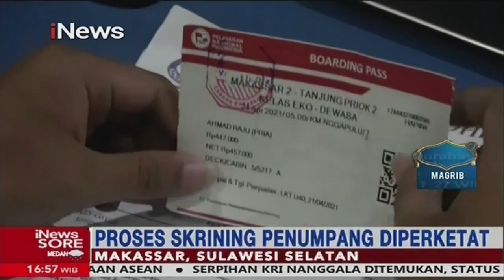Pelabuhan Makassar Mulai Dipadati Pemudik - iNews Sore 25/04